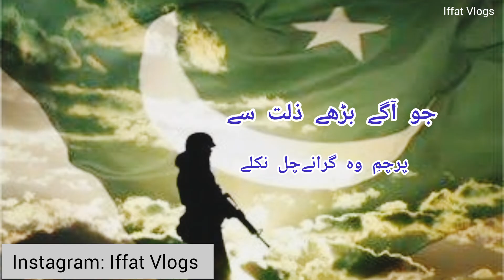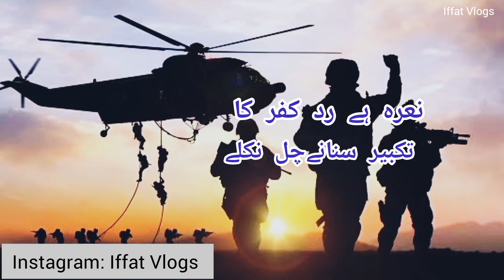6 September Poetry in Urdu | Defence Day Poetry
6 September Poetry in Urdu | Defence Day Poetry |  @Iffat Vlogs

Best Urdu poetry according to 6th September
Youme Pakistan poetry